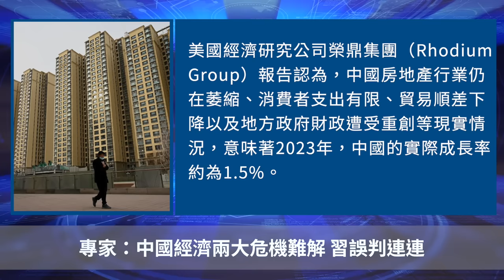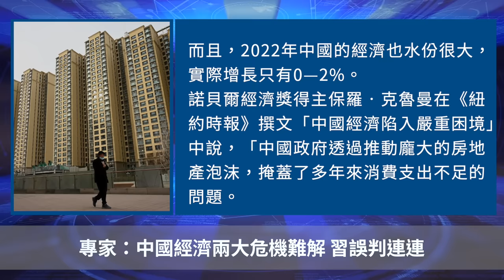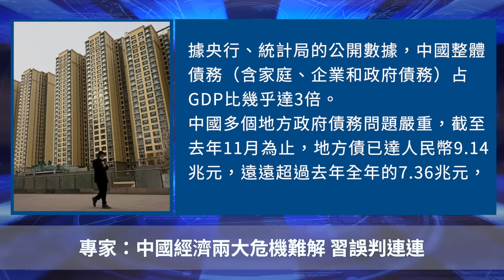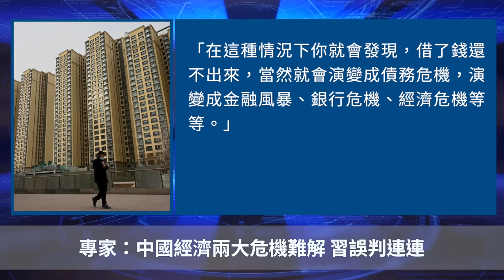中國經濟兩大危機難解 習誤判連連【 聽紀元 】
相關文章：
❤️ 留下Email，訂閱大紀元電子報！
1. 秉承普世價值，堅持獨立的原則，維護民眾的知情權，捍衛新聞自由，提倡信仰自由、言論自由、集會自由，尊重人權。
2. 為真相護航，為沉默發聲，始終將讀者的利益放在首位。